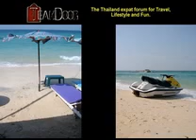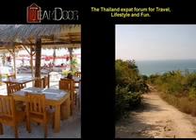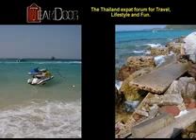Koh Larn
The Thailand Forum.
Koh Larn also known as Coral Island is just a 40 minute 20baht boat ride away from Bali Hai Pier in Pattaya.
Beaches on Koh Larn include Thonglang Beach Hat Ta Yai, Ta Waen Beach, Sangwan Beach, Thien Beach, Samae Beach and Nual Beach.
See more photos, videos and read about our members visits to Koh Larn